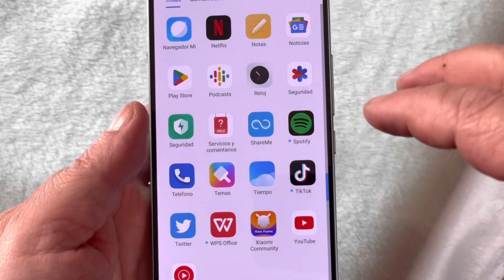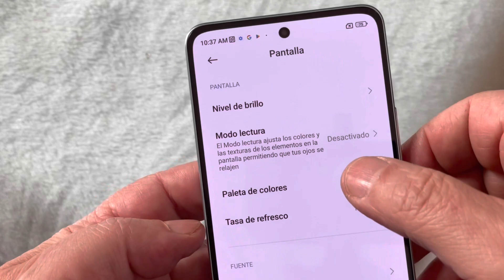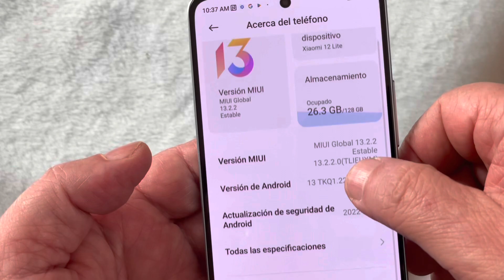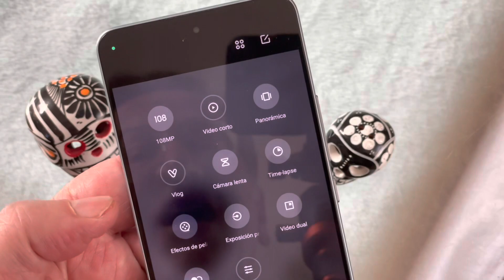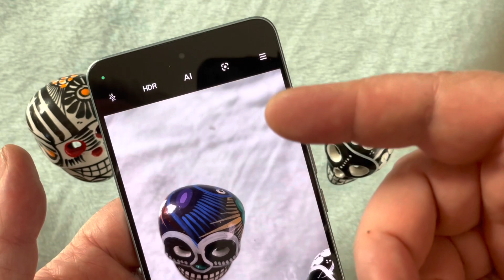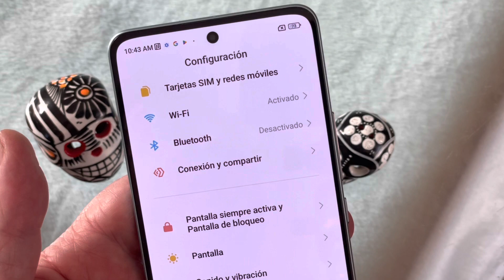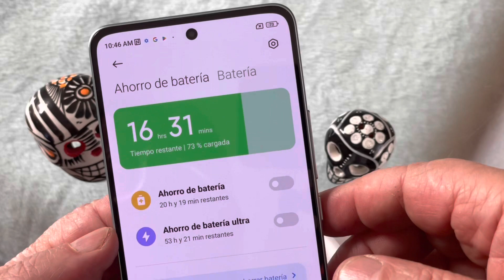Xiaomi 12 Lite, review en Español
Con el Xiaomi 12 lite tendrás todos los beneficios de los demás modelos a un precio más accesible.
Este equipo no decepciona en cuanto a pantalla, cámaras, batería, diseño y rendimiento.